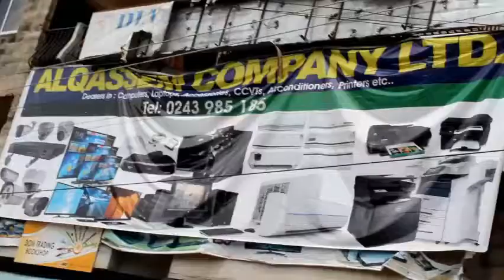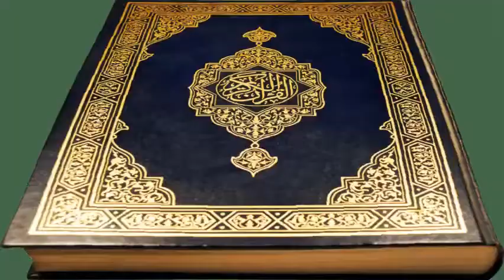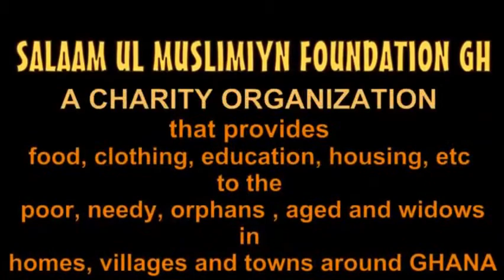YOUR MOTHER IS YOUR JANNAH - MALLAM ANNAS MOHAMMED